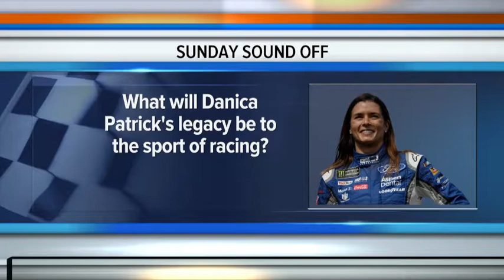SUNDAY SOUNDOFF MAY 27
Dee Host Sunday Sound off with Darren Smith, Kennetra Pulliams and Derrick Haglund. Talking about Andy Reid endorsing governor, Will Ned Yost and Dayton Moore return next season? Bruce Weber extension and Danica Patrick.